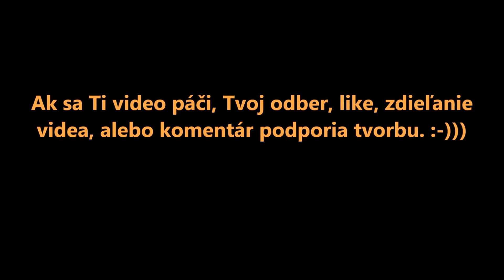Jelene 🎄🐱 drevorubači z Liptova a mačka divá 🎄🐱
🎄🐱 Po dlhej zime jar už konečne dorazila aj na Liptov. Skupinka jeleňov prišla skontrolovať kopu napíleného dreva a prvý krát som sa stretol aj s mačkou divou. Sezóna krásnych zážitkov v prírode môže začať. 👌😊

🎄🐱 Ak chceš podporiť túto tvorbu aj materiálne, môžeš tak urobiť zaslaním ľubovoľného finančného príspevku na bankový účet:
IBAN: SK 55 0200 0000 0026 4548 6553. Swift kód: SUBASKBX. Financie budú využité na skvalitnenie tvorby (hlavne technická stránka). 💓😊🍀

🎄🐱 Ak máš nejaký komentár k videu, kľudne sa vyjadri. Tvoje názory a postrehy sú tu vítané, milý divák.

Podporuješ tak tvorbu z nádhernej prírody, na ktorú môžme byť právom hrdí a ktorá si zaslúži našu ochranu, aj obdiv.

🎄🐱 Dovidenia nabudúce, pri ďalšom videu.

🐻S pozdravom Medvedí Lesný Duch🐻